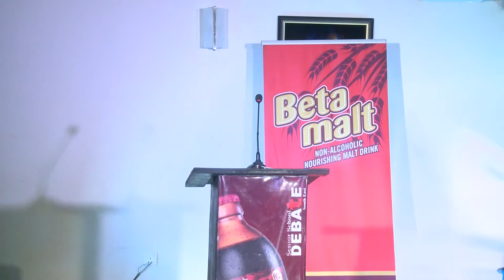TEAM DUBAI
UWAKWE IKECHUKWU HENRY AND OGBUOKIRI IFEANYI VALENTINE, CITIZENS SHOULD BE ALLOWED   TO PROSECUTE ELECTED PUBLIC OFFICE HOLDERS WHO DEFAULT ON THEIR CAMPAIGN PROMISES, EXD 2017